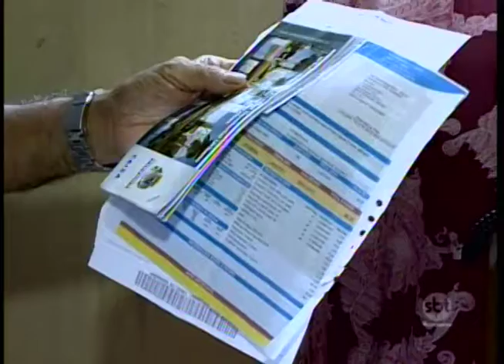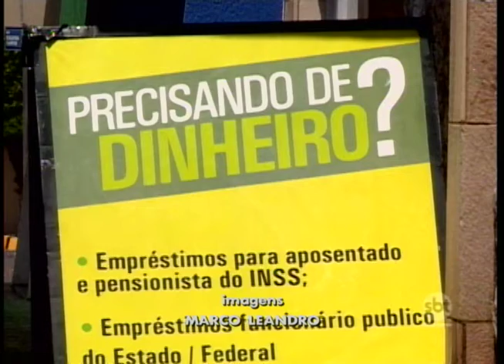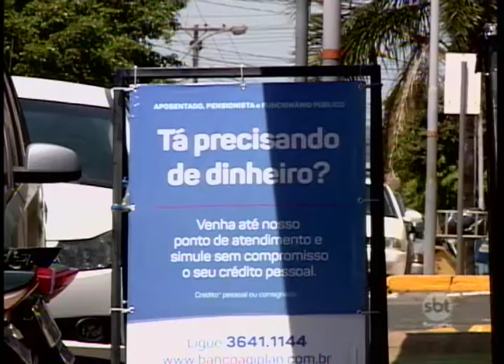Facilidade em empréstimos consignados tem levado os aposentados a se endividarem cada vez mais